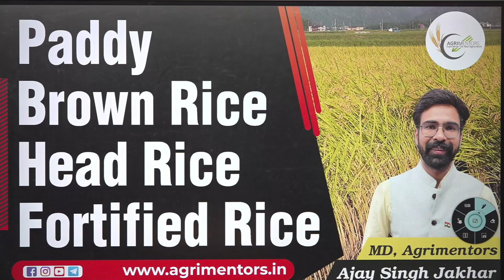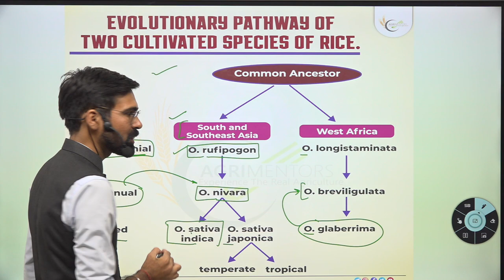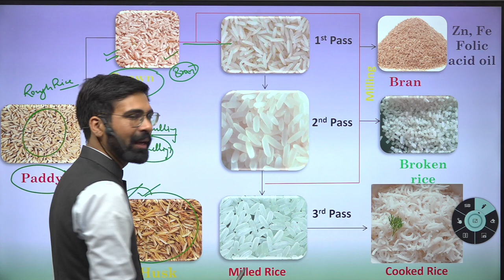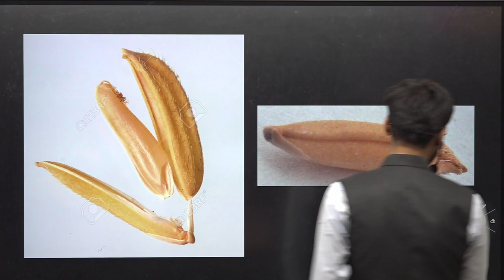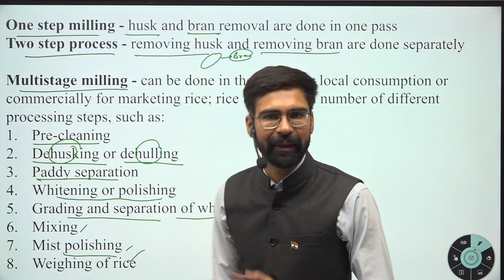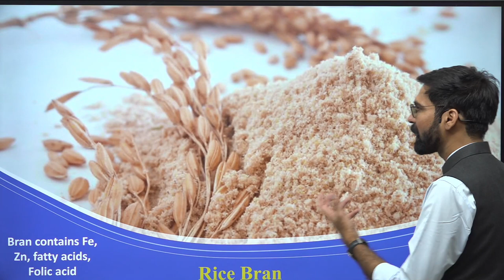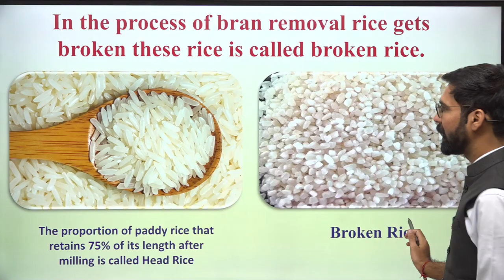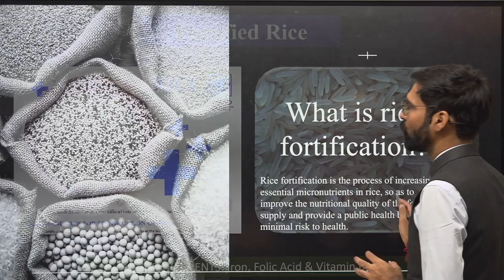Rice Milling process | Rough Rice | Brown Rice | White Rice | Head Rice | Fortified Rice